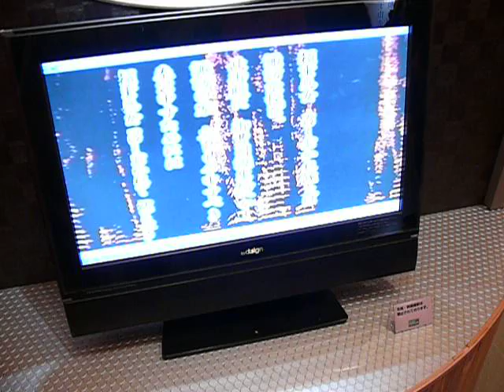風林火山博 甲府市 山本勘助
甲府市で行われた風林火山博。
山本勘助の声を再現。